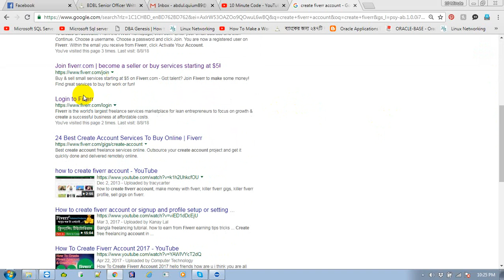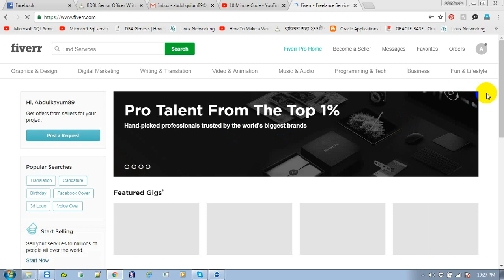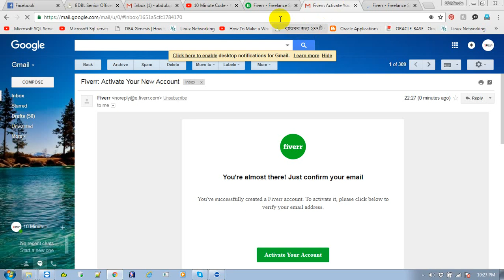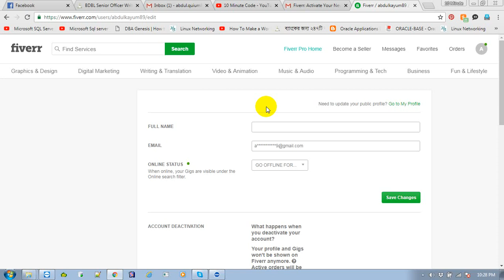How to Create Fiverr Account | Muhammad Abdul Quium (V-83)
To create an account:
1. From the Fiverr homepage, click Join.
3. Choose a username. ...
4. Choose a password and click Join.
5. You are now a registered user on Fiverr. ...
6. Within the email you receive from Fiverr, click Activate Your Account.